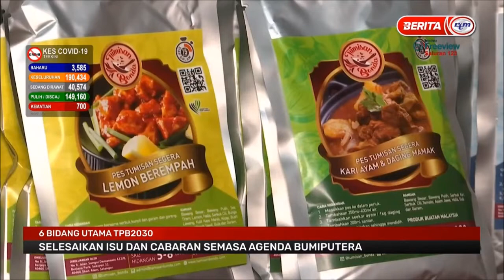27 JAN 2021 BERITA PAGI – 6 BIDANG UTAMA TPB2030